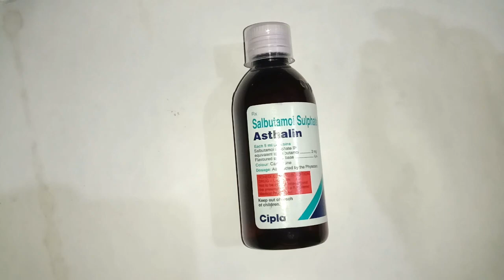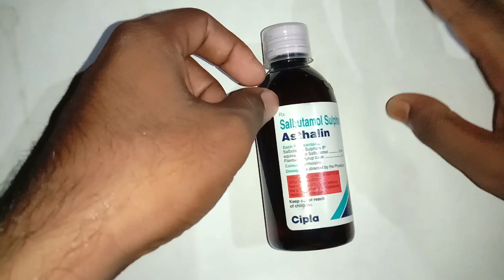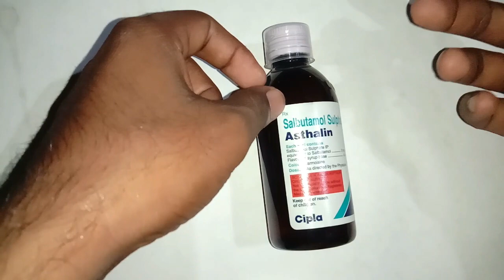asthalin syrup use in bengali